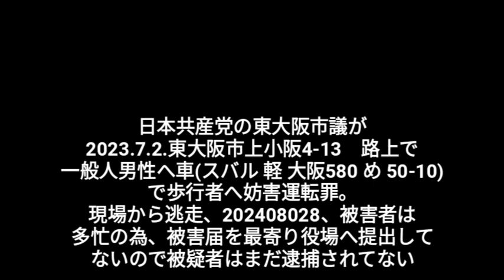D.YouTubeはどの程度までニュース報道に個人情報掲載を許すか試験 number 4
YouTubeはどんな基準でクリエイターの動画を削除するか基準を発表してるが、削除されるチャンネルとされてないチャンネルがあり不等に差別してるのではと疑惑浮上、YouTubeサポートチームに証拠画像を送信し差別してるか質問しても毎回、各チャンネル別に差別してるか返答はない。

　チャンネル別にYouTubeコミュニティガイドラインをどのように適用し違反あれば動画削除するか実際の適用率が不明確であるから、どの程度、ニュースに個人情報等を使用すればYouTubeから警告が来るか調査目的としてこの動画シリーズは作成された。

YouTubeコミュニティガイドラインに従って
ないのに動画削除されないチャンネルがあり掲載期間は一年以上続いてたり、またあるチャンネルでは、YouTubeコミュニティガイドラインに従ってないし、アップロードして間もないが動画削除されるケースがある。

　削除される期限は早いのか遅いか、その違いだけか、それとも違反しても動画削除されないチャンネルがあり、公平に欠くのがYouTubeか、実態調査する。

　YouTubeはどんな基準で動画削除するか答えを教えて頂こう。

　どうすれば動画削除されないか、どうすればニュース報道できるか、YouTubeで報道できる範囲はどのくらいか、実験。

　『この動画は、動画削除対策として試作した作成動画数9中の【4】です。｜アップロード日 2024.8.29｜このシリーズはアップロード日より今日迄あなたが視聴できてるなら、この動画は削除対象ではない事にもしかするとなるが、つまりYouTubeが削除しない範囲がこの動画内容の程度であるかもしれないが、それとも将来この動画は削除になるか、「動画削除対策の作成動画数9」の内、どの動画が生き残るか、実験結果をリアルタイムであなたに届けよう。』

　動画中の交通事件は実際に起きた事件です。

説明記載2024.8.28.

公益通報報道局は犯罪の解決や平和な日常を創る為に犯罪被害を受けられた方から送られた動画や局が撮影した公益となる情報を公表。/PBRNO,Public Benefit Report News Office channel aim. we hope crime
solution. we peace make. this anonymity report crime injury movie.and PBRNO photographing movie.PBRNO the public benefit information announcement.